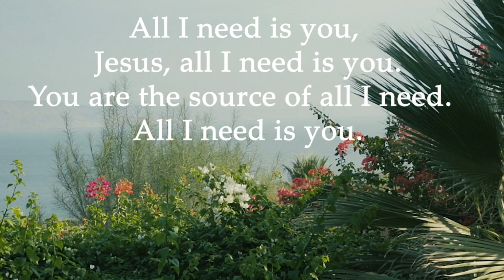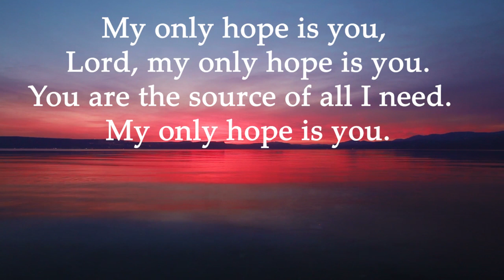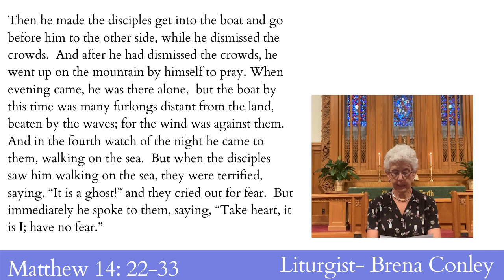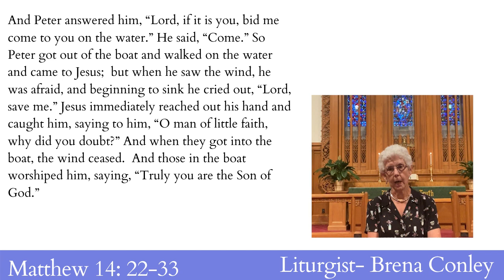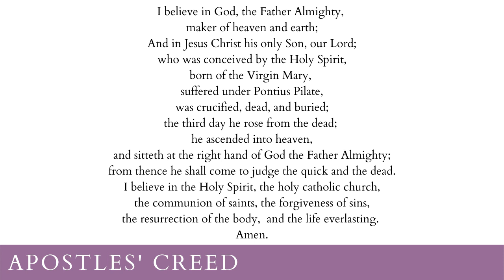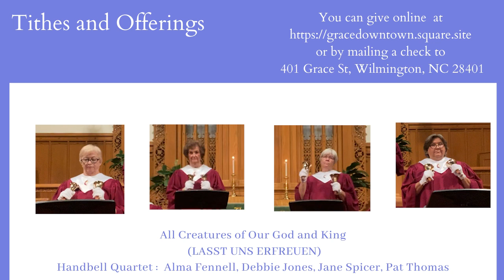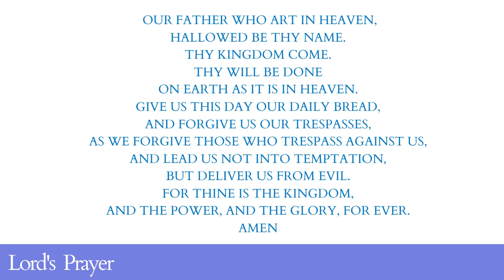Sunday Worship August 9, 2020 Once You've Seen Who God Is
Once You've Seen Who God Is
Jesus asks Peter to step out of the boat and onto the water.  Amazingly Peter does not sink!  Not at first.  Then, as expected, he begins to slip beneath the waves.

Did his faith falter?  Perhaps.  Here is a guy who could trust Jesus for only a moment.  He would later deny knowing Jesus - three times!  It's this failed guy who becomes one of the leaders of the early church.  What's the difference?  In between Peter saw the resurrected Jesus; he saw who God is!

Getting a glimpse of who God is changes you!  It empowers you!